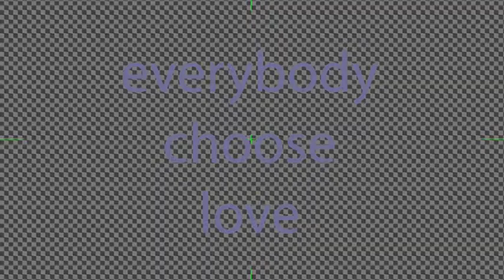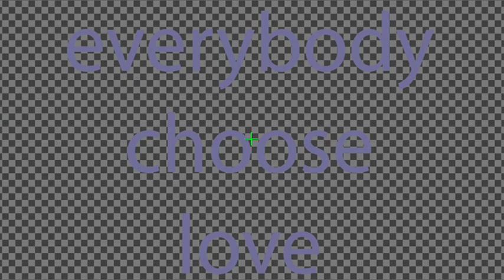British Sensation 27 - Xenophobia Jones Returns onThe Migrant Journey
Parliament is still the same